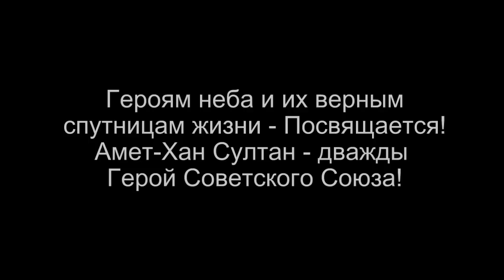Самолёт Амет Хан Султан дуэт Люди из прошлого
Амет-Хан Султан - дважды Герой Советского Союза
Песня муз/дуэт Люди из прошлого